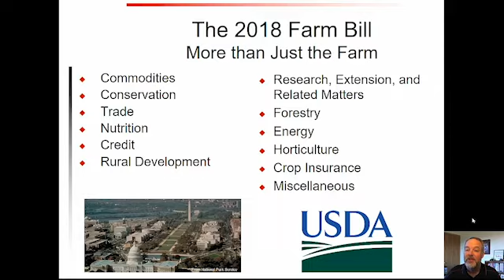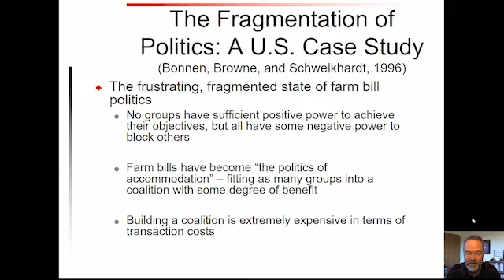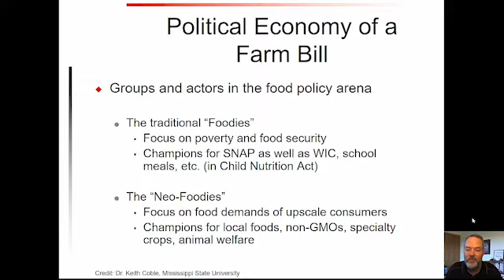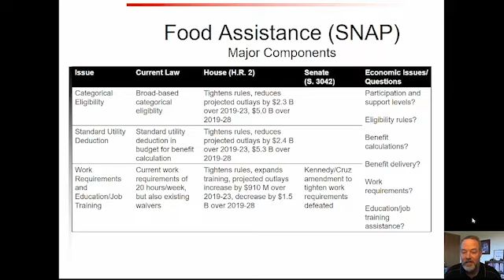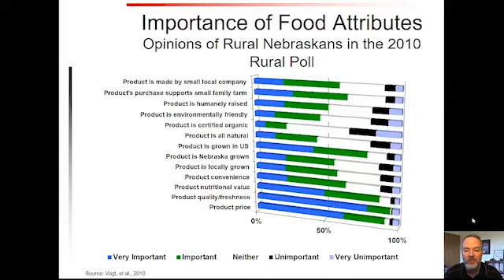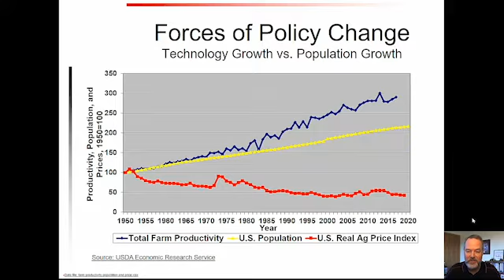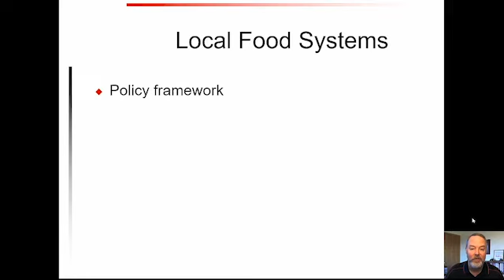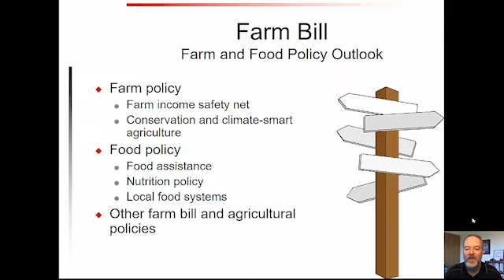Farm Bill Explainer and Local Advocacy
Brad Lubben, Kayla Bergman, Graham Christensen, and Eric Savaiano discuss what the Farm Bill is, food policy, and local food systems.